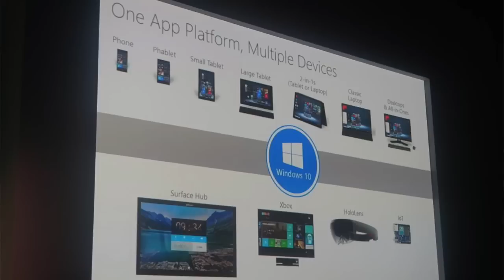Phil Spencer Confirms "DX12 makes XBOX One 20% More Powerful"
Awesome news for XBOX One owners knowing that the console is about to get more powerful with a 20% boost in performance!  Nice one!